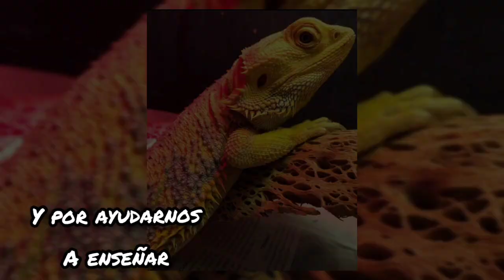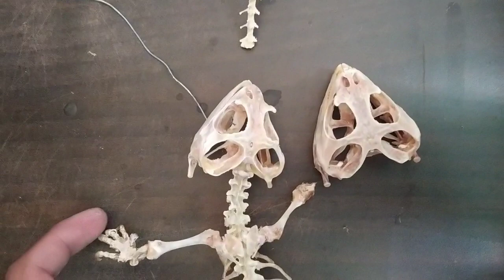Preservación de esqueletos de los Dragones Barbudo de AssadExotics | Osteotécnia Pogona Vitticeps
Preservación de esqueleto de los Dragones Barbudos de @AssadExotics | Osteotécnia Pogona Vitticeps paso a paso.
No olviden seguirnos en nuestros instagram, página de Facebook y Tik tok